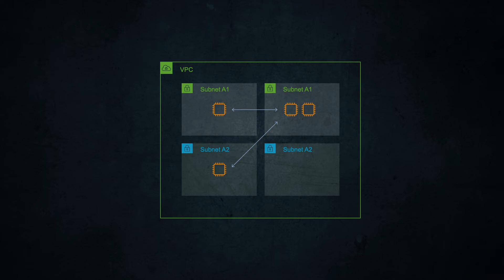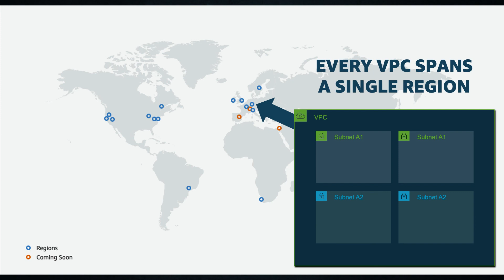AWS Networking: What is a VPC? - The Amazon Virtual Private Cloud, quickly explained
This video is a quick introduction to the Amazon Virtual Private Cloud (VPC). A VPC is a logical construct that gives your servers and applications a common networking and security boundary. It closely resembles a traditional network that you'd operate in your own data center, with the benefits of using the scalable infrastructure of Amazon Web Services (AWS).

With VPCs, you have complete control over your virtual networking environment, including selection of your own IP addresses, creation of subnets, and configuration of route tables and network gateways.

A VPC can be completely isolated and self-contained, with the instances only able to communicate with each other inside the VPC. You have complete control over how the instances access resources outside the VPC. You enable internet connectivity by attaching an internet gateway to the VPC and associating a public IP address with the instance.

You can optionally connect a VPC to your own corporate data center or home network using an IPsec AWS Site-to-Site VPN connection, making the AWS Cloud an extension of your home network or data center.

You can also create a VPC peering connection between two VPCs to route traffic between them privately, so that instances in either VPC can communicate with each other as if they were within the same network.

Every VPC spans a single region. This way, you can be sure that the instances inside a VPC are all physically located in that region and that all communication between these instances doesn't leave the region.